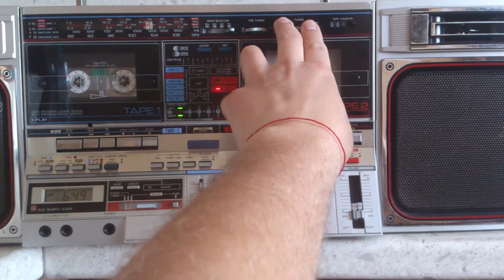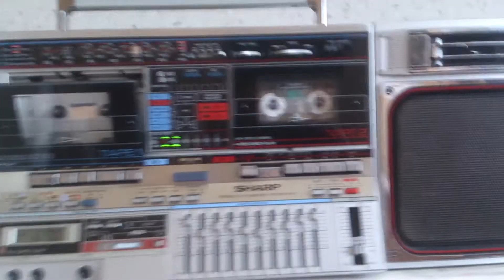Sharp GF 800